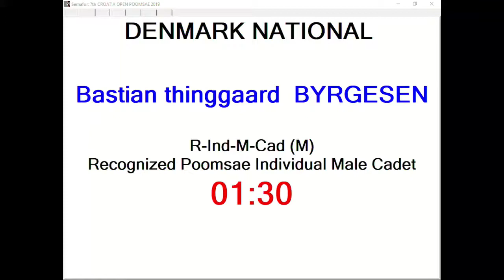R Individual M Junior Round 2 Bastian Thinggaard Byrgesen, DEN 14,47